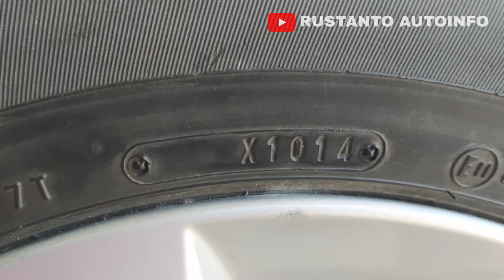3 Indikator Kelayakan Ban - Untuk Keselamatan Berkendara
Halo semuanya, pada vidio kali ini saya akan berbagi pengetahuan tentang tiga indikator kelayakan sebuah ban mobil. tanda-tanda atau indikator ini perlu kawan-kawan pastikan semua untuk menentukan ban mobil yang kawan-kawan gunakan benar-benar masih layak digunkanan atau tidak. mengapa hal ini penting, karena ban merupakan salah satu bagian dari kendaraan yang berperan sangat vital dalam keselamatan berkendara.